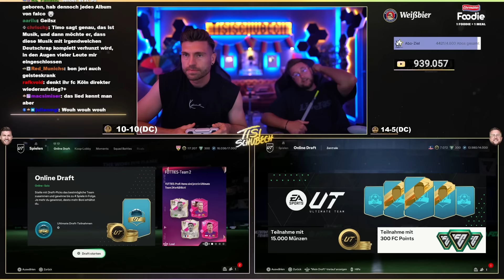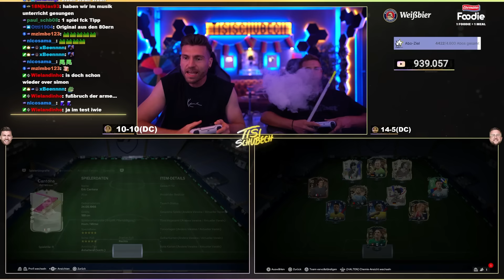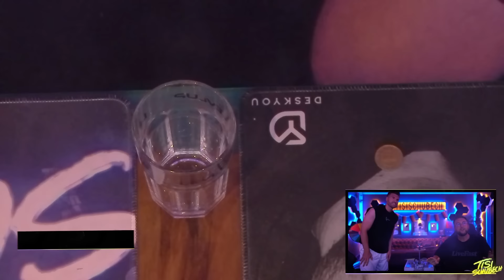Nach 6x DISCARD BRUCH zieht einer die HEFTIGSTEN ICON Player Picks 😱😍 Battle Pack 2 Glory #43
🌆 IMPRESSUM 🌆
TISI SCHUBECH
24118 KIEL